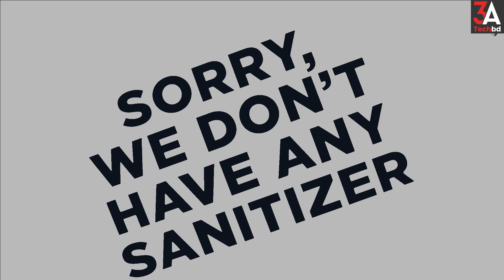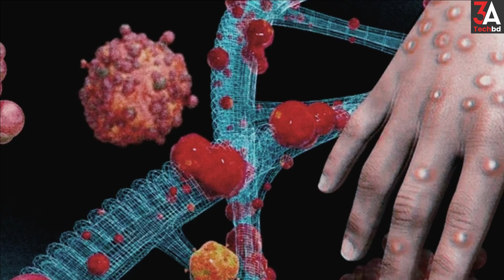এম-পক্স ভাইরাস; বিশ্বজুড়ে সতর্কতা জারি | mpox virus | Bangladesh|3atech.bd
মাঙ্কিপক্স  একটি ভাইরাস
Mpox (মাঙ্কিপক্স) হল মাঙ্কিপক্স  একটি ভাইরাস বিভিন্ন প্রানি দ্বারা সৃষ্ট একটি সংক্রামক রোগ।
এই ভাইরাসটি হলে প্রথমত একটি বেদনাদায়ক ফুসকুড়ি,  এবং জ্বর হতে পারে ।
বেশিরভাগ লোক সম্পূর্ণরূপে ভাল হয়, তবে কেউ কেউ খুব অসুস্থ হয়ে পড়ে।
যে কেউ mpox ভাইরাস দ্বারা সংক্রামক হতে  পারেন। কারন এটি সংক্রামিত ব্যক্তির সংস্পর্শে থেকে ছড়িয়ে পড়ে:

এমপক্সের প্রথম লক্ষণগুলির মধ্যে রয়েছে:
উচ্চ তাপমাত্রা। মাথাব্যথা, পেশী ব্যথা, পিটে বেথা, ফোলা গ্রন্থি।  (ঠান্ডা)  জনিত কাঁপুনি, ক্লান্তি, জয়েন্টে ব্যথা ।

Mpox লক্ষণ ও উপসর্গ সৃষ্টি করে যা সাধারণত এক সপ্তাহের মধ্যে শুরু হয়
 কিন্তু এক্সপোজারের 1-21 দিন পরে শুরু হতে পারে।
লক্ষণগুলি সাধারণত 2-4 সপ্তাহ স্থায়ী হয় তবে দুর্বল ইমিউন সিস্টেমের সাথে দীর্ঘস্থায়ী হতে পারে।
কিছু লোকের জন্য, mpox-এর প্রথম উপসর্গ হল ফুসকুড়ি, অন্যদের প্রথমে বিভিন্ন উপসর্গ থাকতে পারে।
ফুসকুড়ি একটি চ্যাপ্টা ঘা হিসাবে শুরু হয় যা তরল ভরা ফোস্কায় পরিণত হয় এবং চুলকানি বা ব্যথা হতে পারে।
 ফুসকুড়ি সেরে যাওয়ার সাথে সাথে ক্ষত শুকিয়ে যায়,

কিছু লোকের এক বা কয়েকটি ত্বকের ক্ষত থাকতে পারে এবং অন্যদের কয়েকশ বা তার বেশি।
এগুলি শরীরের যে কোনও জায়গায় উপস্থিত হতে পারে যেমন:
হাতের তালু এবং পায়ের তলায়। মুখ এবং গলা, কুঁচকি এবং যৌনাঙ্গ এলাকা বা মলদ্বার এর পাশে।
কিছু লোকের মলদ্বার বেদনাদায়ক ফুলে যায় বা প্রস্রাব করার সময় ব্যথা এবং অসুবিধা হয়।

এমপক্সে আক্রান্ত ব্যক্তিরা সংক্রামক এবং সমস্ত ঘা সেরে না যাওয়া পর্যন্ত এবং ত্বকের একটি নতুন স্তর তৈরি না হওয়া পর্যন্ত
এই রোগটি অন্যদের কাছে ছড়িয়ে দিতে পারে।
এবং শিশু, গর্ভবতী ব্যক্তি  দুর্বল রোগ প্রতিরোধ ক্ষমতা সম্পন্ন ব্যক্তিরা mpox থেকে জটিলতার ঝুঁকিতে থাকতে পারে।
 যা নিয়ম মানলে তারাতারি সেরে উঠবেন।
Mpox-এ আক্রান্ত অধিকাংশ লোক 2-4 সপ্তাহের মধ্যে সেরে উঠবে।
উপসর্গগুলিকে নিরাময় করতে এবং অন্যদের সংক্রামিত হওয়া প্রতিরোধ করার জন্য করণীয় লক্ষণ হল:
এমপক্সের চিকিৎসার লক্ষ্য হল ফুসকুড়ির যত্ন নেওয়া,
ব্যথা পরিচালনা করা এবং জটিলতা প্রতিরোধ করা। লক্ষণগুলি পরিচালনা করতে এবং আরও সমস্যা এড়াতে প্রাথমিক এবং সহায়ক যত্ন গুরুত্বপূর্ণ।
যেমন ঃ
সম্ভব হলে বাড়িতে এবং নিজের ঘরে থাকুন,
সাবান এবং জল বা হ্যান্ড স্যানিটাইজার দিয়ে প্রায়শই হাত ধুয়ে নিন, বিশেষ করে ঘা স্পর্শ করার আগে বা পরে,
আপনার ফুসকুড়ি নিরাময় না হওয়া পর্যন্ত একটি মাস্ক পরুন এবং অন্যান্য লোকের আশেপাশে থাকাকালীন ক্ষতগুলি ঢেকে রাখুন।
শেয়ার্ড স্পেসে আইটেম স্পর্শ করা এড়িয়ে চলুন এবং শেয়ার্ড স্পেস ঘন ঘন জীবাণুমুক্ত করুন।
মুখের ঘাগুলির জন্য নোনা জলে ধুয়ে ফেলুন। অথবা ডাক্তার এর পরামশ নিনি।

যা করবেন না।
পপ ফোস্কা বা স্ক্র্যাচ ঘা, যা নিরাময়কে ধীর করে দিতে পারে,
শরীরের অন্যান্য অংশে ফুসকুড়ি ছড়িয়ে দিতে পারে এবং ঘা সংক্রমিত হতে পারে।
স্ক্যাবগুলি সেরে না যাওয়া পর্যন্ত এবং আপনার নীচে নতুন ত্বক না আসা পর্যন্ত ঘাযুক্ত জায়গাগুলি  খেয়াল করুন
(এটি শরীরের অন্যান্য অংশে ফুসকুড়ি ছড়িয়ে দিতে পারে) তাই সব সময় ডাক্তার এর সাথে যোগাযোগ  রাখুন।